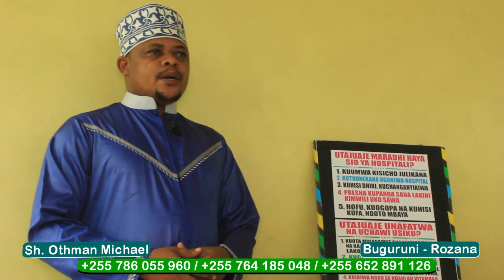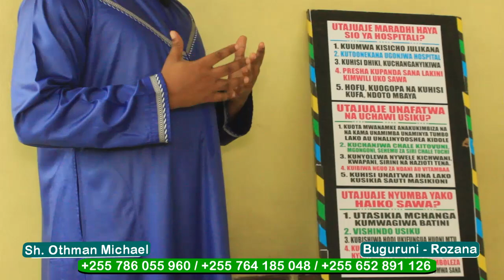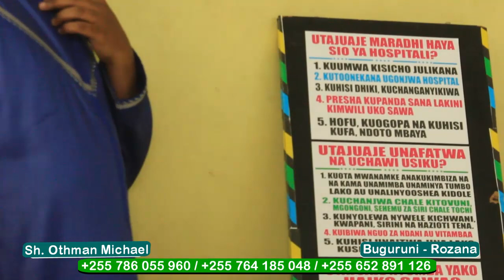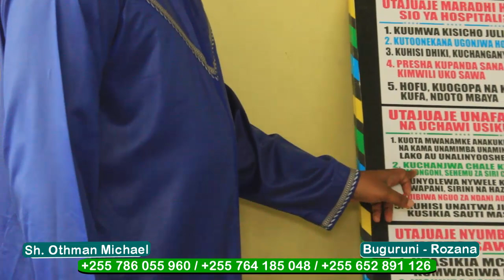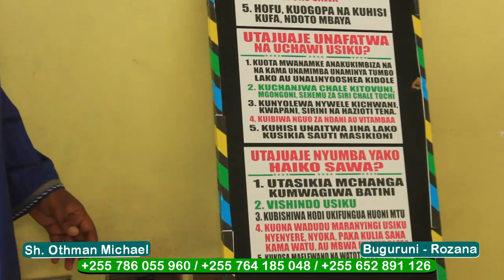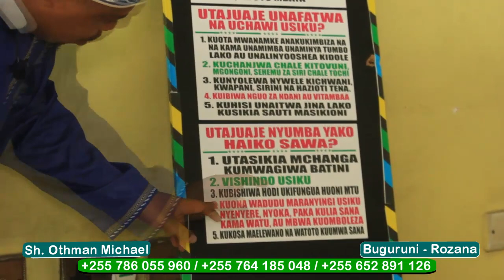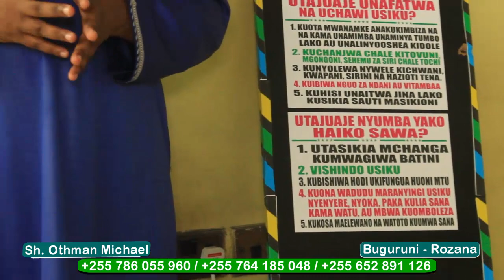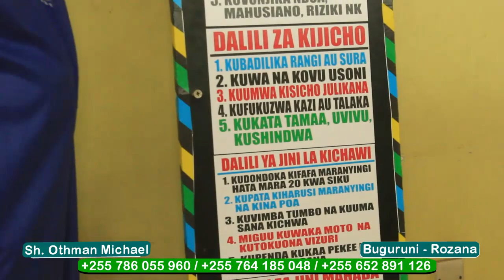JE? UTAJUAJE UMEROGWA JE? UTAJUAJE WACHAWI WANAINGIA USIKU NYUMBANI KWAKO ISHARA MBAYA NIHIZI